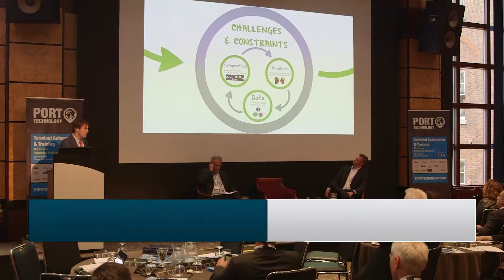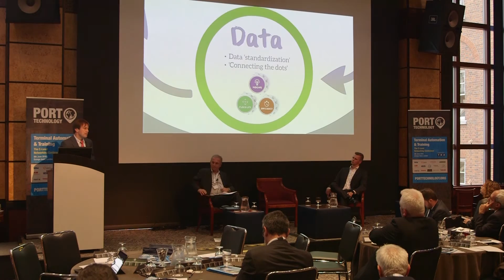3 Biggest Challenges and Constraints of Big Data